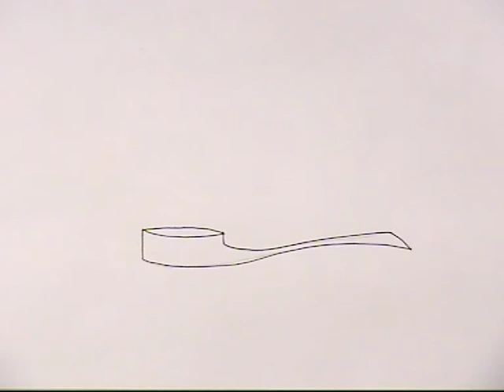Cutlery transformation animation